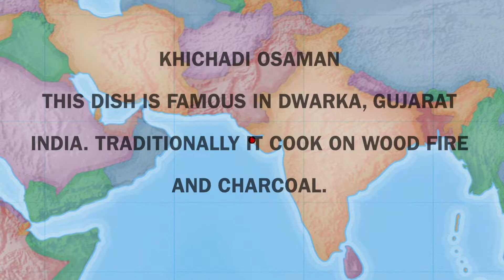Dwarka's famous Khichadi Osaman દ્વારકા ના પ્રખ્યાત ખીચડી ઓસામણ ની રીત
Khichadi-Osaman: This is very popular and old recipe available in most of the Restaurant in holy place Dwarka located in Gujarat, INDIA. This is traditionally cooked on Chula and taste is much better cooked in bulk. Here is the recipe that you can give it a try as it is also healthy to eat during monsoon and winter season.

Serve 8 to 10 People

Ingredients

KHICHADI

2 cups Split Pigeon (Toor daal)
2 cups Basmati rice
5 tbsp Oil
1 tbsp Butter/Ghee
1 tbsp Mustard seeds
1 tbsp Cumin seeds
1 tsp Asafetida
2 to 3 Bay leaves
5 to 6 Curry Pasta
1 tsp Peppercorn
1 tsp Fenugreek seeds
2 Star anise
1 stick Cinnamon
5 to 6 Cloves
3 to 5 Dried Red chili
1 tbsp Ginger Paste
2 tbsp Fresh Turmeric Paste
Salt according to tase
1 tsp Red chili powder
2 tbsp Cumin & Coriander Powder
1 tsp Turmeric powder
2 to 3 cups of water total
Cilantro leaves for garnishing

OSAMAN

2 cups of Sour Buttermilk (Lemon/Kokum can be substitue)
1/3 cup Gram flour
1 cup chopped Tomato
1 tbsp crushed Green Chili
1 tbsp Ginger paste
1 tbsp Turmeric paste
1 tbsp oil
1 tsp Butter/Ghee
1 tsp Mustard seeds
1 tsp Cumin seeds
1 tsp Asafetida
1/3 cup Jaggery
2 cups of water (depend of prefer consistency)
Cilantro leaves